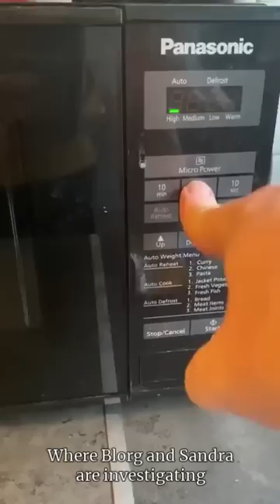Star Force: Sci-Fisolation (James McAvoy, Caitriona Balfe, Steven Cree)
A short film, made in isolation, starring James McAvoy, Caitriona Balfe, Steven Cree, Kevin Mains, Brendan O'Rourke, James Kirk, Ross Mains, and Chris Forbes.

Directed by Ross Mains

Written by Ross Mains and Brendan O'Rourke